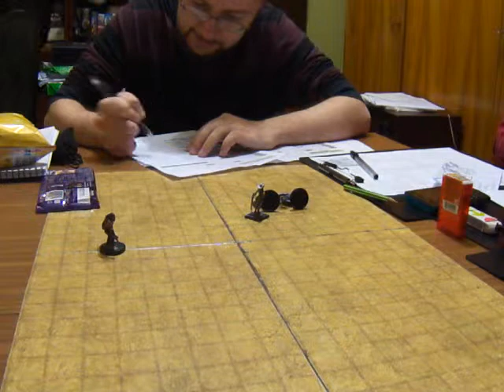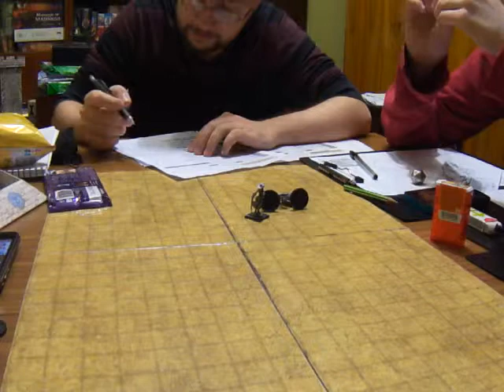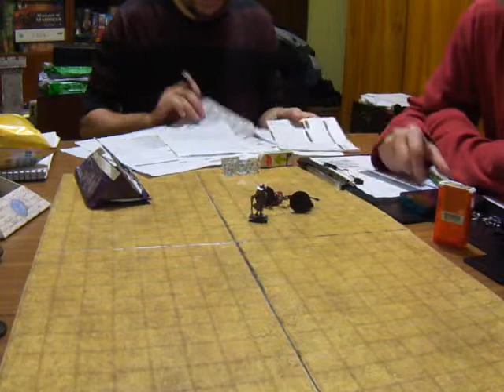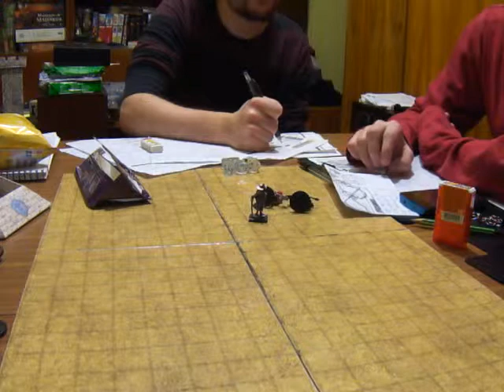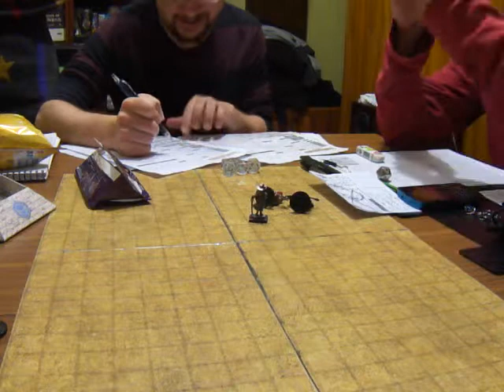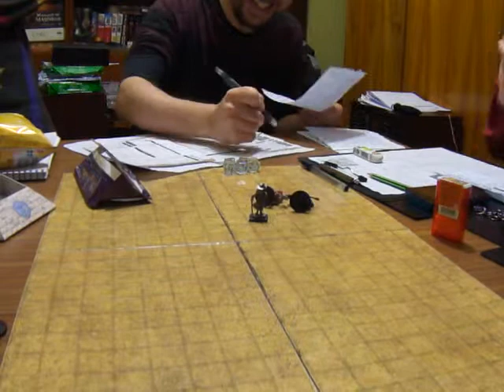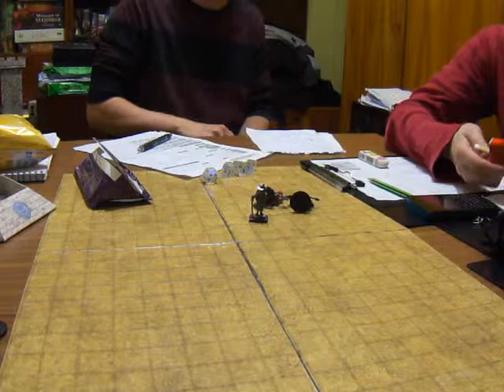Pathfinder Партия Вторник 16.12.2014 p.1